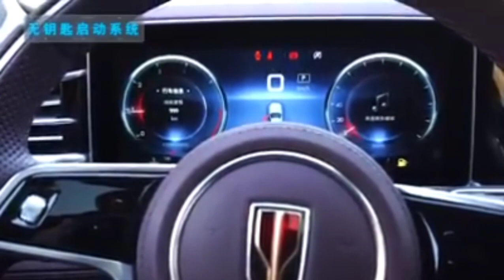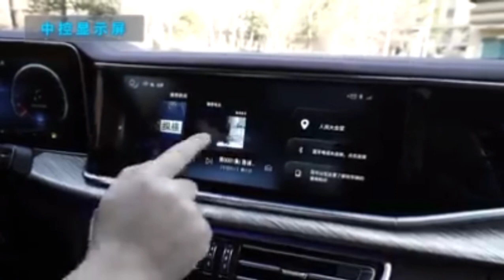Everyone - paula van